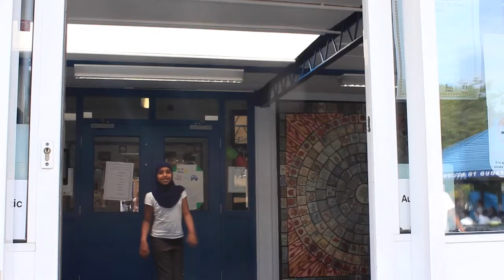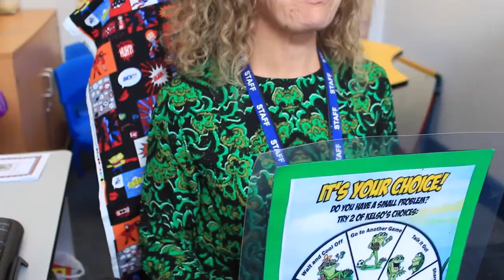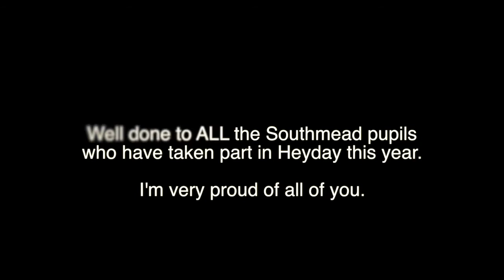Southmead- Behind The Scenes, Summer Term 2017 (Heyday UK)